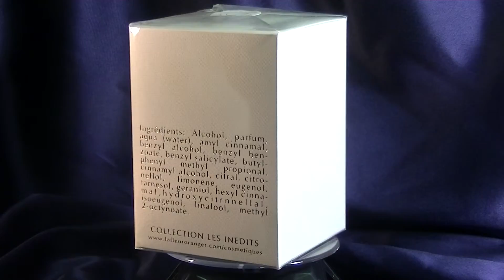купить духи Les Inedits Figue Fruitee